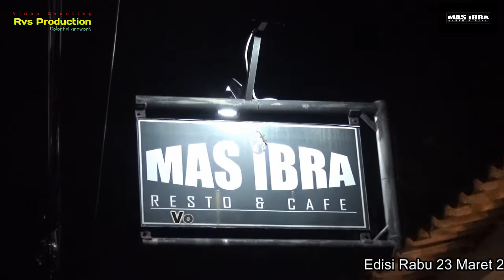Dosa Voc. Yunita Adella Edisi 23 Maret 2022 Cafe & Resto Mas ibra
Cafe&Resto Mas ibra#Sawangan Kota Depok#

Support by
Al sound system
Gusswara penata audio
Rvs production
Keluarga besar keresek hitam bersatu
Cafe Resto Mas Ibra
Malehoy Bersatu

Rvs production
Abadikan moment anda bersama kami
Anda puas kami senang